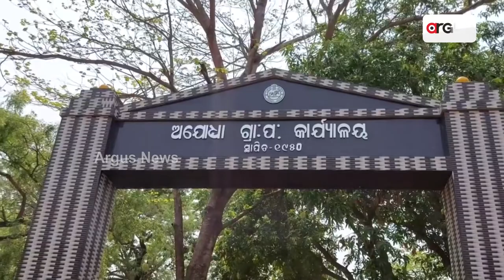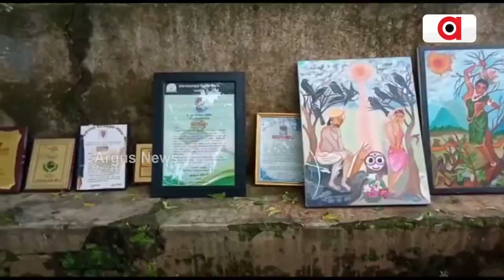ଆଦିବାସୀ କଳାକୃତି ସୁରକ୍ଷାରେ ନିରଞ୍ଜନ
ବାଲେଶ୍ବର ଜିଲ୍ଲାର ନୀଳଗିରି ଏକ ଆଦିବାସୀ ଅଧ୍ୟୁଷିତ ଅଞ୍ଚଳ। ଆଉ ଅଯୋଧ୍ୟା ହେଉଛି ମନ୍ଦିର ମାଳିନୀ ଗାଁ। ଅଯୋଧ୍ୟାର ମାଟି ପାଣି ପବନରେ ଏବେବି ଜୀବିତ ଅଛି ସଂକୃତି ପରମ୍ପରା ଓ ବିରଳ ଐତିହ। ଏହାର ରକ୍ଷଣାବେକ୍ଷଣ ନିମନ୍ତେ ନିଜର କଳାକୃତିକୁ ଜାରି ରଖିଛନ୍ତି ବାଲେଶ୍ୱର ନୀଳଗିରି , ଅଯୋଧ୍ୟା ଗ୍ରାମର ନିରଞ୍ଜନ ଖୁଣ୍ଟିଆ l